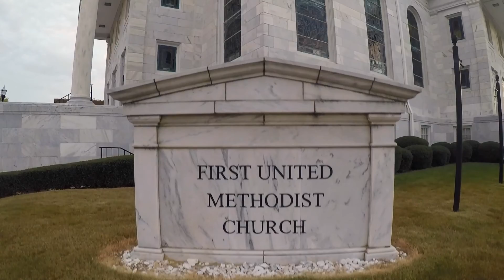Welcome To Jasper First UMC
We would like to welcome you to our Youtube page.